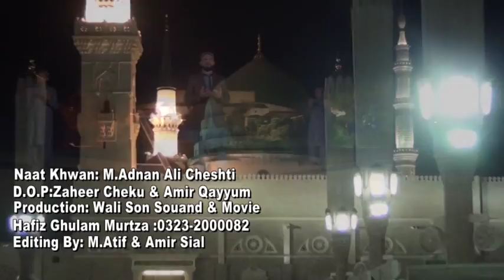Yeh Chamak Yeh | Muhammad Adnan Ali Chishti | Naat 2015 | Ramadan Kareem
Best Naatein 2015..